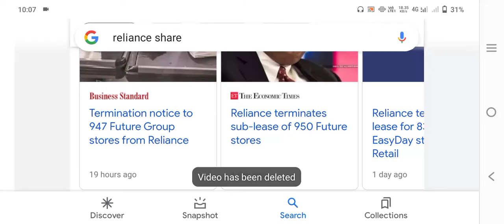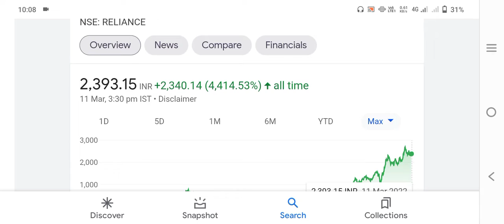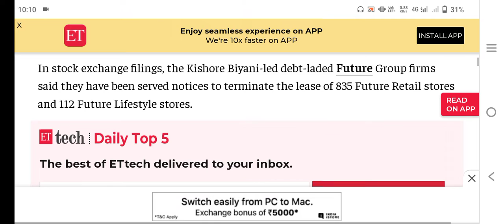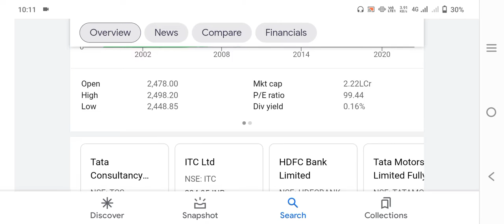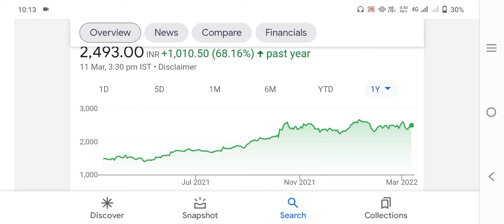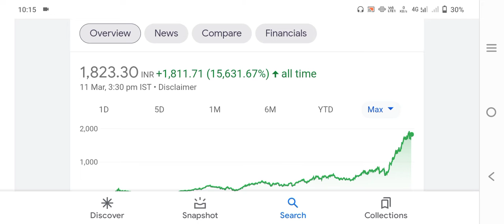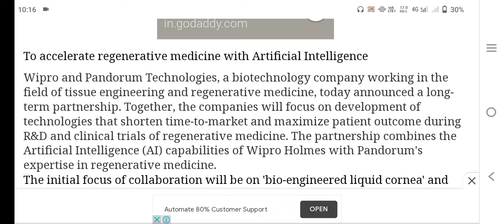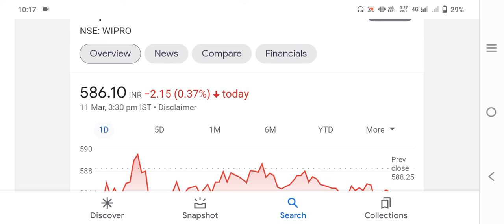WIPRO SHARE LATEST NEWS 💥 INFOSYS SHARE NEWS • TITAN SHARE • RELIANCE SHARE NEWS • BMOS